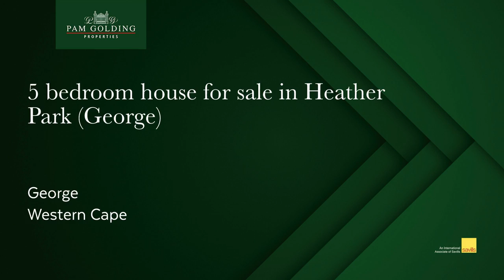5 bedroom house for sale in Heather Park (George)| Pam Golding Property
Spacious, modern, light and bright entertainers and family home

Situated in the heart of the Garden Route, this neatly dressed beauty offers all to the discerning buyer.

Lovely outside entertainment area and swimming pool with lovely manicured garden.
This beautifully appointed family home is exceptionally neat with excellent finishes throughout.

Open plan kitchen with separate scullery plus laundry. Spacious living areas with stunning entertainment area with a large door that opens on to a garden with a beautiful water feature.

This home is one of a kind with a very wide passage leading to large bedrooms – main bedroom is exceptionally spacious with lovely en-suite bathroom, the bedrooms have sliding doors leading out into a north facing garden.

This property also offers a full on two bedroom Cottage with separate entrance plus private courtyard.

Close to all amenities – a must view.